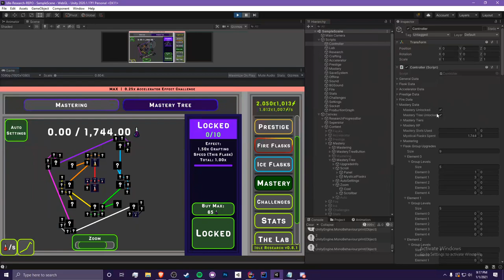Idle Research - Auto Mastery Tree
lel

TTYitvh8mcVfrUFEz3npNGdtMfY3oCdeu3